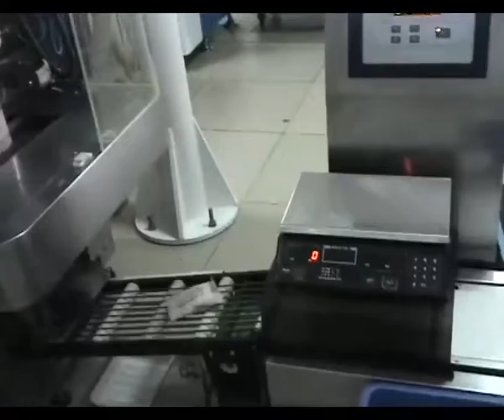Little Sheep packaging site